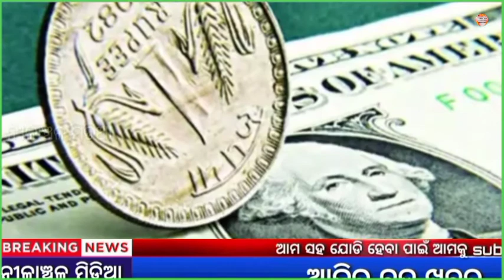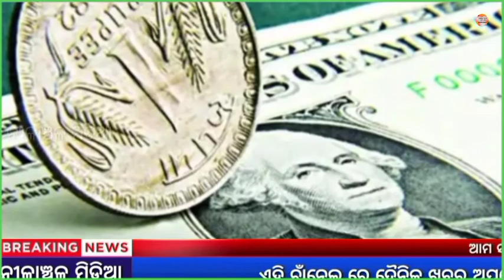Ajira Bada khabara, Ajira Mukhya khabara, Today Top News, Nilanchal media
We are very happy to see you here. Nilanchal media is one of the leading youtube news  channel of Odisha. Nilanchal media always try to explore good and helpful news for its subscriber. Nilanchal media,  Every day upload one news video and alternate day some other video like, health tips, mythological video, experiment and invention, current sensation news (one topic based ), biography of legend, home remedy, bastu tips